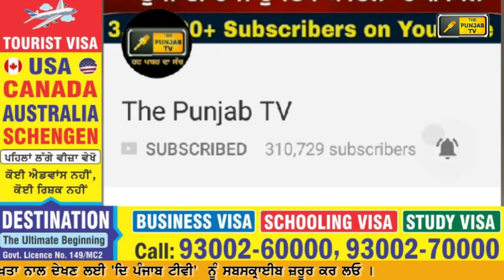ਭਗਵੰਤ ਮਾਨ ਨੂੰ ਪਿਆ ਘੇਰਾ, ਖਹਿਰਾ ਨੇ ਦਿੱਤੀ ਨਸੀਹਤ Sukhpal Khaira on Bhagwant Mann about Sangrur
Punjab News
Punjabi News